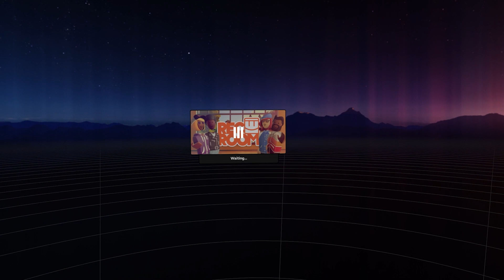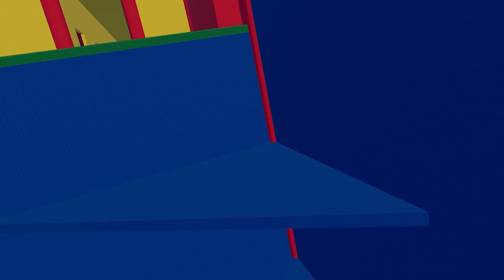FNAF IN RECROOM VR IS TERRIFYING | Rec Room VR Gameplay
What is up YouTube, it's your boy Clarkie and today we're back with another episode of Rec Room VR, and FNAF IN RECROOM VR IS TERRIFYING. This video somehow turned into a horror themed video (oh and me as a health inspector at McDonalds in the end) so for all my horror (and health inspector) fans, you're welcome ;) Hope ya'll enjoy watching me s*** my pants when Freddy gets my dumba**!